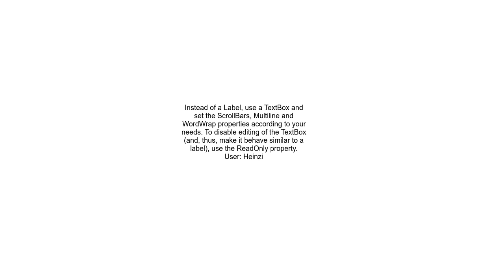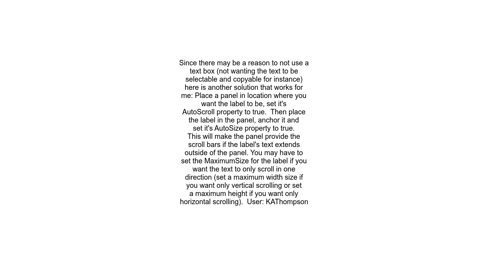Scrollbar on a Label